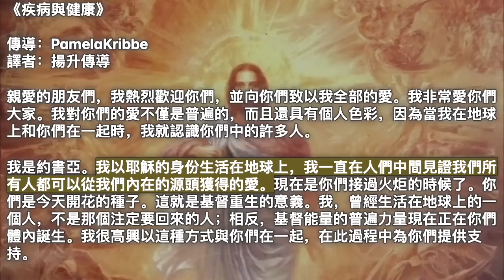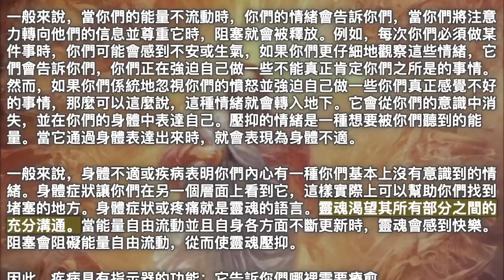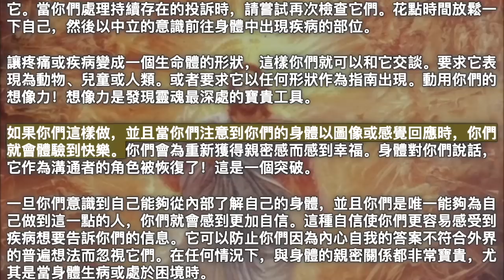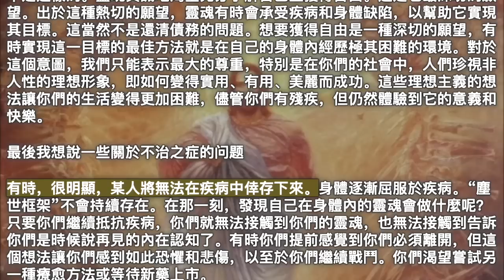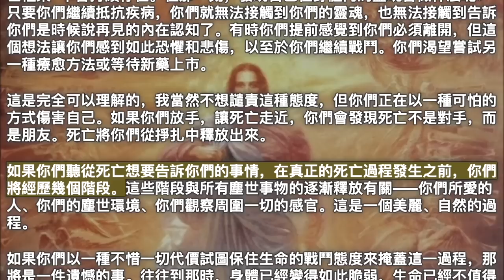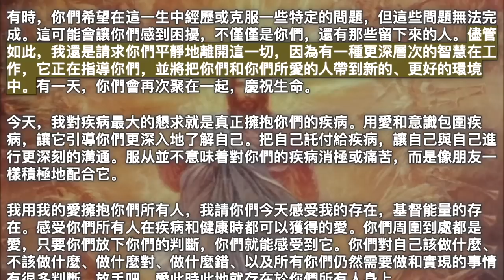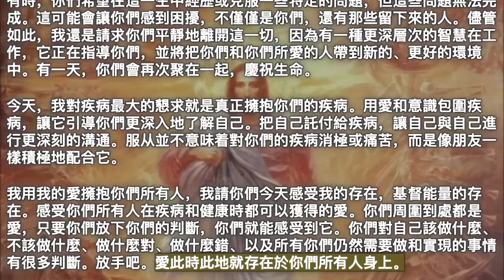疾病與健康【揚升大師·約書亞】靈魂有很多方式與你們交流。靈魂最喜歡的方式是通過你們的直覺與你們交談：安靜的感覺音調、預感、內心輕柔的低語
2023年7月18日【揚升大師·約書亞】

《疾病與健康》

親愛的朋友們，我熱烈歡迎你們，並向你們致以我全部的愛。我非常愛你們大家。我對你們的愛不僅是普遍的，而且還具有個人色彩，因為當我在地球上和你們在一起時，我就認識你們中的許多人。

我是約書亞。我以耶穌的身份生活在地球上，我一直在人們中間見證我們所有人都可以從我們內在的源頭獲得的愛。現在是你們接過火炬的時候了。你們是今天開花的種子。這就是基督重生的意義。我，曾經生活在地球上的一個人，不是那個注定要回來的人；相反，基督能量的普遍力量現在正在你們體內誕生。我很高興以這種方式與你們在一起，在此過程中為你們提供支持。

在本次會議開始時，帕梅拉和格里特問我想討論哪些主題，我告訴他們：“沒關係，我只想和他們在一起。”我只是想用我的能量感動你們，並提醒你們你們自己的偉大。在將我的能量延伸給你們時，我唯一的目的是讓你們感受到內在的清晰火焰，你們的真理的火焰。這就是基督能量的本質。我是這一聖火的早期傳承者，但現在是你們繼承火炬的時候了。

承認自己的內心之所是很重要。

你們隨身攜帶着這支火炬，你們必須意識到，向世界展示它的時候到了，因為世界正在等待它。這是一個變革的時代，一個發生巨大變化的時代，展現出許多面貌，既有黑暗的一面，也有光明的一面。時機已經為那些擁有更廣闊視野的人準備好了，他們能夠以平靜、平和的心態看待黑暗與光明的所有表現，並且能夠在愛中而不帶評判地存在。

今天我要講的是疾病與健康。

但請記住：基本上，我關心的是讓你們感覺我在這裡，讓你們感覺你們與我平等，我與你們平等。我們是一體的，我們是特定光能量的載體，我們已經工作了很長一段時間，在許多生世中，將這種能量紮根並將其錨定在地球上。那是你們的工作。這就是你們的使命。

是時候放棄我這個你們尊敬的人了。我是你們的兄弟和朋友，而不是你們應該跟隨的主人。我想讓你們充滿愛和真理的能量。我能做的就是這些。現在輪到你們為自己挺身而出，讓你們的火炬之光閃耀。

疾病與健康——這是每個人生活中遲早都會出現的話題。首先我想說一下什麼是疾病。所有疾病都有靈性根源。我將通過區分你們擁有的不同機構來解釋這一點。除了你們所有人可見的肉身之外，你們還擁有情感體、心智體以及你們可以稱之為靈性體的東西。

疾病主要始於情緒體。正是從這裡，某些障礙在物質層面上在身體中自行解決。來自心智體的信念常常會導致情緒障礙的發展，從而導致疾病的表現。我說的是根深蒂固的信念或思維習慣。通常這些是關於自己是非的信念。

判斷實際上可能會在你們的情緒能量系統中造成阻塞。在那些出現阻塞、情緒能量不允許自由流動的地方，某種黑暗能量在光環中變得可見。這種能量可能會在體內沉澱下來。不一定如此，因為這個過程需要相當長的時間，並且在疾病出現之前有足夠的機會使情緒恢復平衡。

一般來說，當你們的能量不流動時，你們的情緒會告訴你們，當你們將注意力轉向他們的信息並尊重它時，阻塞就會被釋放。例如，每次你們必須做某件事時，你們可能會感到不安或生氣，如果你們更仔細地觀察這些情緒，它們會告訴你們，你們正在強迫自己做一些不能真正肯定你們之所是的事情。然而，如果你們係統地忽視你們的憤怒並強迫自己做一些你們真正感覺不好的事情，那麼可以這麼說，這種情緒就會轉入地下。它會從你們的意識中消失，並在你們的身體中表達自己。壓抑的情緒是一種想要被你們聽到的能量。當它通過身體表達出來時，就會表現為身體不適。

一般來說，身體不適或疾病表明你們內心有一種你們基本上沒有意識到的情緒。身體症狀讓你們在另一個層面上看到它，這樣實際上可以幫助你們找到堵塞的地方。身體症狀或疼痛就是靈魂的語言。靈魂渴望其所有部分之間的充分溝通。當能量自由流動並且自身各方面不斷更新時，靈魂會感到快樂。阻塞會阻礙能量自由流動，從而使靈魂壓抑。

因此，疾病具有指示器的功能：它告訴你們哪裡需要療愈

儘管疾病似乎是消極的，因為你們會受到各種症狀和疼痛的困擾，但關鍵是將疾病解釋為一種信息或路標。這樣做會更容易與疾病合作而不是抵抗它。

靈魂有很多方式與你們交流。靈魂最喜歡的方式是通過你們的直覺與你們交談：安靜的感覺音調、預感、內心輕柔的低語。如果它無法以這種方式傳達給你們，你們的情緒就會提醒你們。情緒是一種更響亮的語言。它們清楚地告訴你們，你們必須審視內心，找出是什麼引發了這種情緒反應。每當你們受到強烈的情緒影響時，你們都需要找出原因以及這對你們意味着什麼。如果你們保持沉默並仔細聆聽，靈魂會告訴你們。如果你們抵製或否認自己的情緒，靈魂就會通過你們的身體對你們說話。身體是一個聰明的存在，不僅對你們攝入的物質（如食物和液體）高度敏感，而且對你們的情緒、感受和想法高度敏感。身體本來就是一個溝通者。

如果靈魂的語言通過身體以疾病的形式表達出來，你們如何才能學會理解它呢？

當疾病顯現出來時，你們可能不清楚它向你們傳達了什麼信息。事實上，你們長期以來一直否認它所代表的情緒，所以從定義上來說，你們的疾病要告訴你們什麼並不明顯。理解疾病的靈性意義是一個過程。這是一種探索，一種內心的旅程，在其中你們逐漸恢復溝通過程。

要踏上這段旅程，你們首先必須接受自己的疾病。對疾病的最初反應通常是否認或抵抗。你們希望這種疾病盡快消失，因為它讓你們害怕。你們害怕失敗、衰退、不完美以及最終的死亡。當你們面臨身體衰竭或疾病時，你們會陷入恐慌，從而無法以更廣闊的視角看待疾病。你們可以從另一個角度來考慮疾病。你們可能會覺得它是一個改變的使者，一個讓你們回到失去的珍貴東西的邀請。

為了理解並配合疾病的“路標功能”，對身體中出現的症狀和疼痛說“是”非常重要。當你們說“是”時，當你們接受你們的身體狀態並願意通過它聆聽你們靈魂的語言時，你們實際上已經解決了一半的問題。真正的問題不是疾病本身，而是它所代表的問題，即潛在的阻塞。可以說，這種疾病束縛着你們，迫使你們審視潛在的障礙。當你們轉向疾病並全心全意地說“是”時，你們甚至不知道疾病想要告訴你們什麼，就已經解決了部分障礙。部分溝通正在通過你們的意願、你們的耐心和決心來恢復，以進行這個內在的旅程。

如何去做

你們可能會發現自己在抗拒它，對此感到憤怒或絕望，因此沒有傾聽故障已經告訴你們的信息。你們經常會得到具體的線索。例如，身體的無力表明你們必須放棄某些義務，花更多的安靜時間獨處，減少活躍並更加關注自己的需求。儘管你們可能還不知道如何從靈性層面解釋你們的身體狀況，但疾病迫使你們採取的行為通常是一個重要線索。通過將自己限制在某些領域，它會讓以前處於黑暗中的事情成為焦點。你們如何對自己保持耐心和溫柔的能力呢？你們真的能照顧好自己的身體和情感需求嗎？疾病總是會帶來這些問題，

要真正開始療愈過程，你們必須接受這一切：疼痛、不適、焦慮、不安全感和憤怒。你們必須看着它的眼睛，友好地對待它，並向它伸出你們的手。它會來找你們療愈。這不是你們必須盡快擺脫的事情。它現在進入你們的生活並不是巧合。

如果忽視身體的語言，一味地抵抗疾病，就很難理解疾病的靈性本質和意義。周圍有太多的憤怒和恐懼。只有直面你們的疾病、你們的痛苦和不適以及你們的恐懼和厭惡的感覺，你們才能獲得真正的內心自由。擁抱他們，然後以開放的意識靜靜地問他們：你們想告訴我什麼呢？

在你們的社會中，與自己的身體保持親密關係並不是不言而喻的。像一個值得愛和尊重的存在一樣與你們的身體交談並不被認為是自然的。在你們的社會中，人們對你們的身體應該是什麼樣子、健身和健康意味着什麼以及你們應該或不應該吃什麼和喝什麼提出了許多理想化的形象。關於什麼是長壽和健康的生活有各種各樣的規則和標準。

但所有這些理想化的畫面都與靈魂的道路無關。靈魂的道路是高度個人化的。因此，為了找到你們身體所遭受的任何疾病、不適或痛苦的真相，你們需要以一種非常親密的方式調整自己，拋開所有這些普遍的、往往是人為的標準和規則。

你們被要求釋放所有這些外部標準，並在內心深處尋找你們自己的真相。

這對你們來說是一個巨大的挑戰，因為在生病的情況下，恐懼和恐慌會抓住你們，讓你們太快地尋求外部權威。你們向外部當局尋求建議和安慰。這可能是一位醫生或替代療愈方面的專家；基本上沒有什麼區別。關鍵是，出於恐懼，你們傾向於放棄自己的責任，並將部分責任轉嫁給別人。

當然，聽取專家的建議並沒有什麼錯，而且往往這是非常明智的做法。但你們始終需要將這些知識牢記在心，並在心中掂量。感受一下這些建議是否引起你們的共鳴。只有你們才是你們生命真正的創造者，你們自己身體的主人。只有你們自己知道什麼對你們自己的身體最好。從這個詞最深層的意義上來說，你們是自己身體的創造者。

由於疾病代表着一種卡住的情緒，而這種情緒在一定程度上超出了你們的意識範圍，因此理解疾病或症狀所代表的含義並不總是那麼容易。有時似乎很難找出靈魂試圖通過某種特定的疾病告訴你們什麼。

此時，你們需要深入內心，徹底審視自己，逐漸意識到疾病中表現出來的能量類型以及它試圖告訴你們什麼。

恢復與自己身體的親密關係需要練習；這不是不言自明的。不要輕易放棄它。當你們處理持續存在的投訴時，請嘗試再次檢查它們。花點時間放鬆一下自己，然後以中立的意識前往身體中出現疾病的部位。

讓疼痛或疾病變成一個生命體的形狀，這樣你們就可以和它交談。要求它表現為動物、兒童或人類。或者要求它以任何形狀作為指南出現。動用你們的想像力！想像力是發現靈魂最深處的寶貴工具。

如果你們這樣做，並且當你們注意到你們的身體以圖像或感覺回應時，你們就會體驗到快樂。你們會為重新獲得親密感而感到幸福。身體對你們說話，它作為溝通者的角色被恢復了！這是一個突破。

一旦你們意識到自己能夠從內部了解自己的身體，並且你們是唯一能夠為自己做到這一點的人，你們就會感到更加自信。這種自信使你們更容易感受到疾病想要告訴你們的信息。它可以防止你們因為內心自我的答案不符合外界的普遍想法而忽視它們。在任何情況下，與身體的親密關係都非常寶貴，尤其是當身體生病或處於困境時。

讓你們的身體說話的方法就是愛。如果你們試圖通過熱切地對自己重複療愈肯定或想像來消除疾病，你們就不會鼓勵與你們的身體溝通。這仍然是鬥爭或抵抗的形式。關鍵是你們要了解你們身體患病部位的意義。如果你們明白這一點，事情就會發生轉變，情緒障礙就會被消除。這就是療愈過程的運作方式——不是以某種方式對抗疾病，而是像一位想要向你們展示正確方向的朋友一樣接受它。這很難理解，因為疾病會讓你們感到恐懼和痛苦。然而，接受並理解你們的疾病是真正療愈的唯一途徑。

慢性和絕症

生病的目的是為了更好、更深入地了解自己。一旦你們這樣做並進行內在的療愈過程，通常就會得到身體康復的結果。然而，它並不總是這樣工作。有些疾病即使看起來已經深入到潛在情緒障礙的根源，也不會消失。慢性病就是這種情況。

揚升大師·約書亞